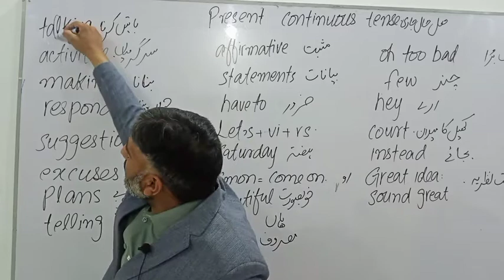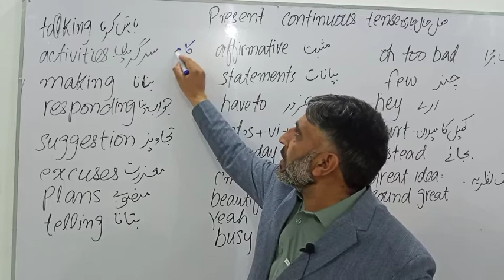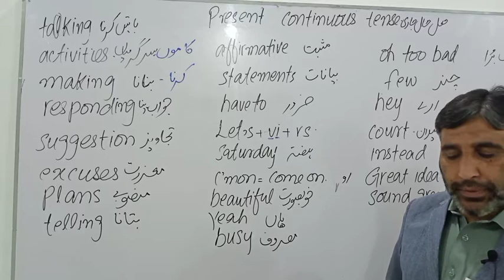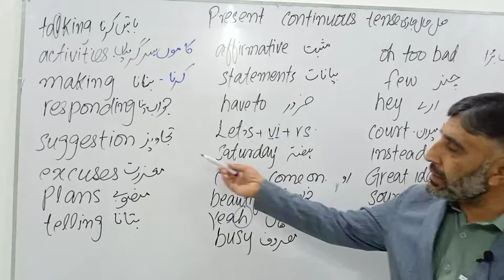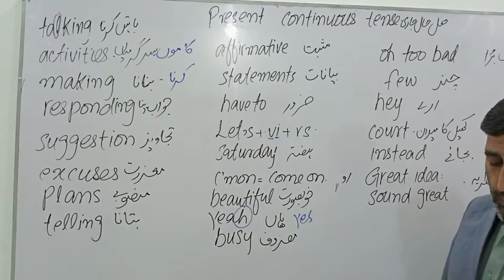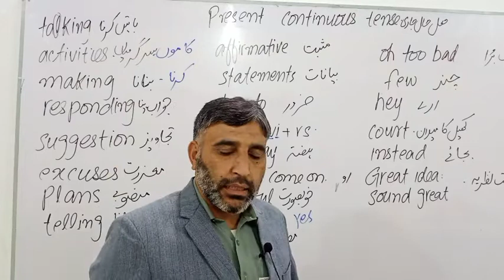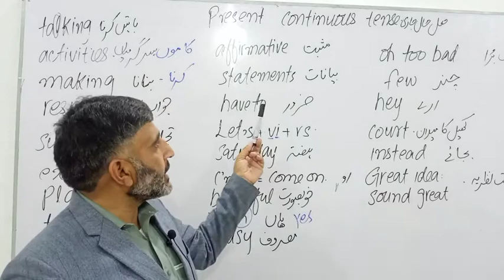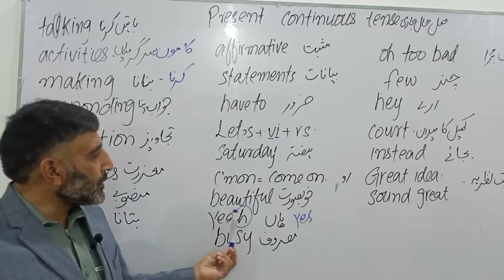26 level 1 unit 4 Presentation English language and learning with Dr Rehman Inter Com 2000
# Level One unit 4 Vocabulary and explaination of presentation
english language and learning with Dr Rehman # intercom book one